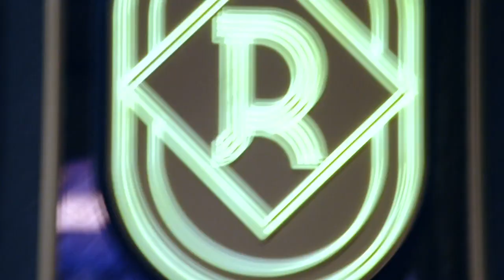Making Milkshakes in Las Vegas With Roberto Luongo | Biznasty 2.0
Paul Bissonnette travels to Las Vegas to make some special desserts with Roberto Luongo. Do their milkshakes bring all the boys to the yard?